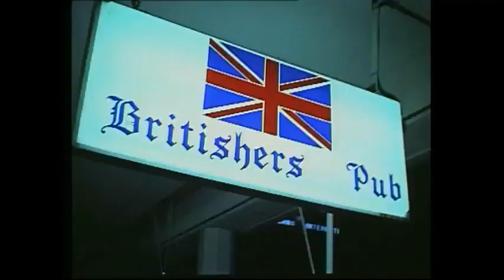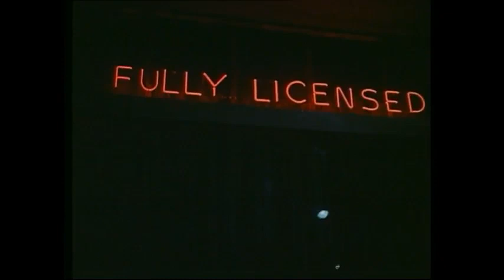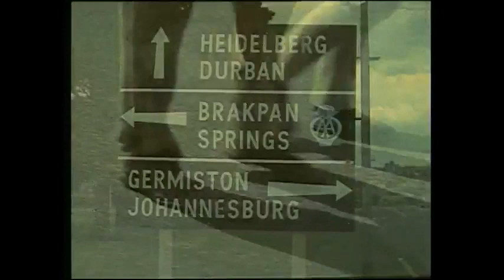Vlug Van Die Seemeeu - 1972 Fliek Movie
Ná ’n verlowing van amper vier jaar, verbreek Leonie haar verhouding met Fritz, ’n beroemde dirigent en komponis. Fritz hanteer dit nie goed nie en word tronk toe gestuur ná ’n tref-en-trap-ongeluk terwyl hy onder die invloed was. Hy word later vanweë goeie gedrag vrygelaat, maar is geskok deur die skynheiligheid van die mense wat hom eens aanbid het.

Directed by:
Koos Roets

Writing Credits:
Koos Roets

Don Leonard - Skinny (Gert van Eeden)
Pieter Joubert - Fritz Malherbe
Trudi du Plessis - Leonie du Plessis
Liberace - Liberace
Pieter Geldenhuys - Ship's doctor
Ilse van Niewenhuizen - Marietjie van Eeden
Wena Naudé - Shotgun-toting granny
Mees Xteen - Minister
Pieter Fourie - Fisherman
Dawie Maritz - Doctor
Sann de Lange - Landlady (as San de Lange)
Doreen Lamb - Orphanage matron
Wilna Snyman - Gossip
Wilma Stockenström - Gossip

Rest of cast listed alphabetically:
John Dercksen - Dairy owner (uncredited)
Siegfried Mynhardt - Judge (uncredited)

Produced by:
David Johannes Fourie - producer (as Dawie Fourie)

Cinematography by:
Koos Roets - director of photography

Film Editing by:
Mac Errington - (as Malcolm Burns Errington)

Makeup Department:
John Dercksen - makeup artist

Production Management:
De Wet Groenewald - production manager

Sound Department:
Willie du Toit - sound

Camera and Electrical Department:
Uwe Beckmann - assistant camera (as Uwe Beckman)
Jakes Roos - assistant camera
Tokkie Wehmeyer - camera operator

Editorial Department:
Johann Schutte - assistant editor
Tokkie Wehmeyer - assistant editor